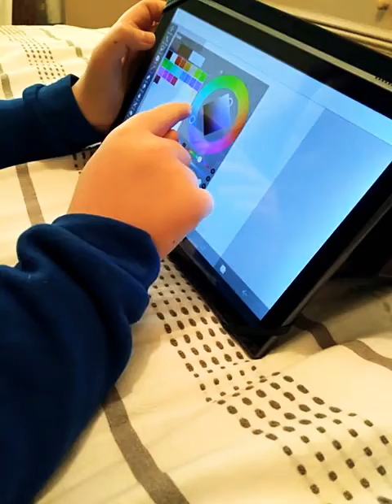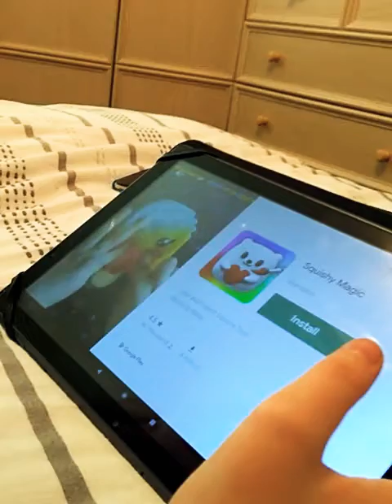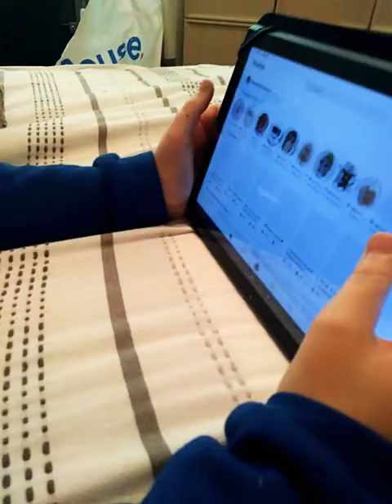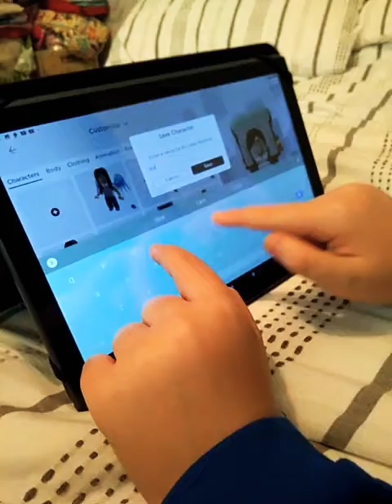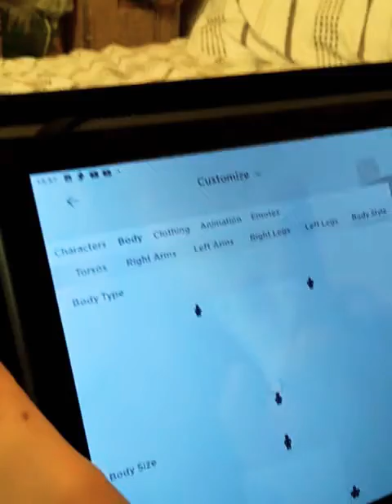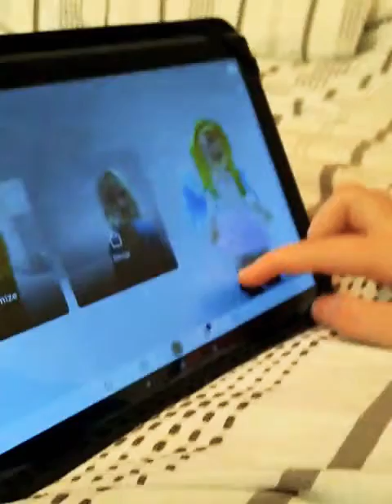cousin part 1